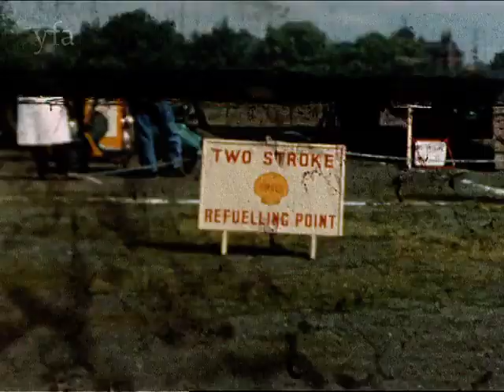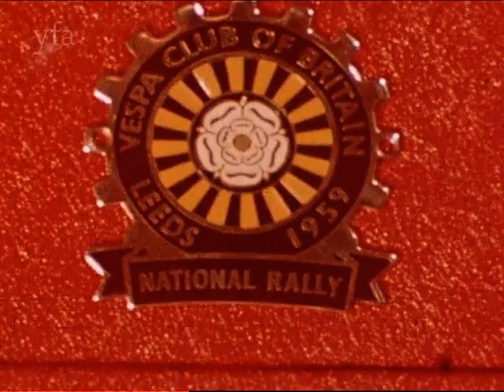Vespa Club of Britain’s National Rally Leeds 1959